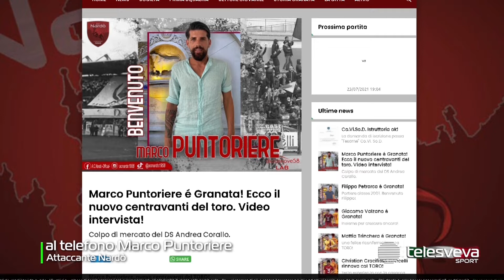SERIE D | Nardò, per l'attacco c'è anche Cristaldi. Puntoriere non teme la concorrenza